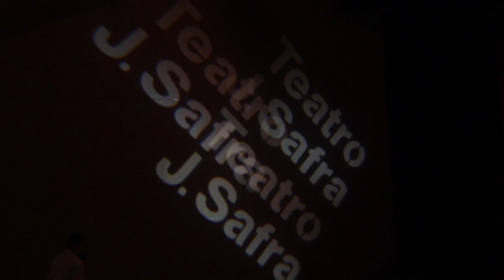ENTREVISTA COM ERALDO FONTINY - MUNDO G #04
No Mundo G vamos bater um papo muito especial com o ator mineiro Eraldo Fontiny que está rodando o Brasil com seu mais novo espetáculo "Gente a Lili Sumiu".

Nesse bate papo especial Eraldo contou um pouco sobre sua carreira e sobre o novo trabalho.